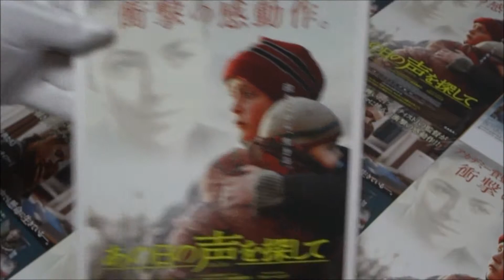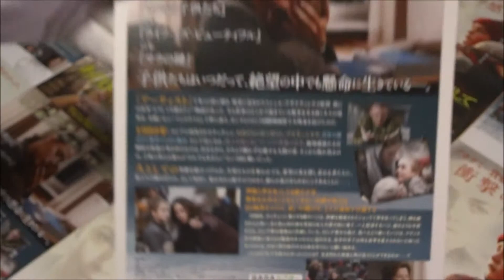あの日の声を探して (2015) 映画チラシ ベレニス・ベジョ アネット・ベニング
●あの日の声を探して 2015 映画チラシ
2015年4月24日公開
 ベレニス・ベジョ キャロル
 アネット・ベニング ヘレン
 マクシム・エメリヤノフ コーリャ
 アブドゥル・カリム・マムツィエフ ハジ
 ズフラ・ドゥイシュヴィリ ライッサ
 レラ・バガカシュヴィリ エリーナ
 ユーリー・ツリーロ 大佐
ミシェル・アザナヴィシウス監督「アーティスト」
１日10万回再生
１００万回以上再生されている動画、チャンネル